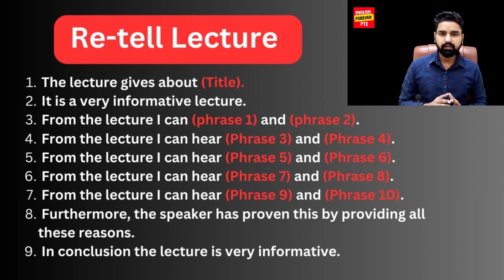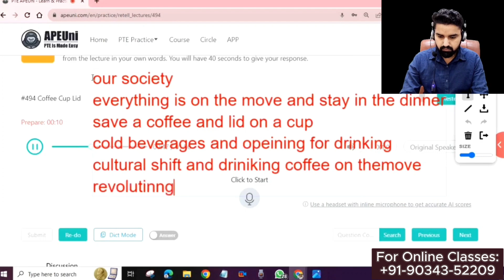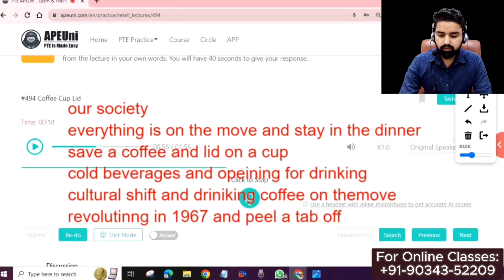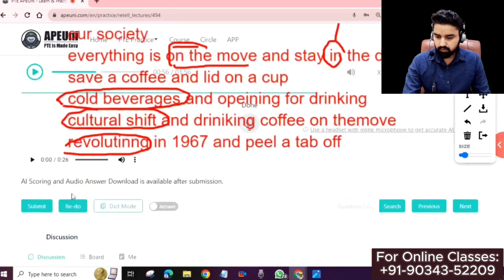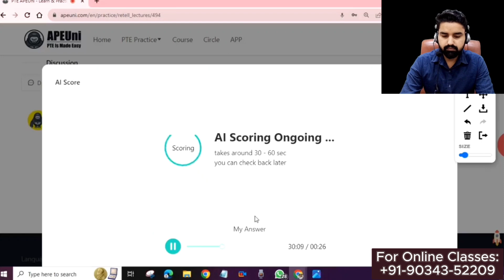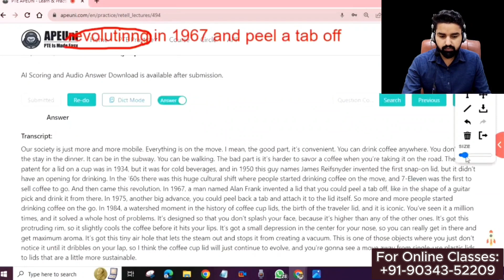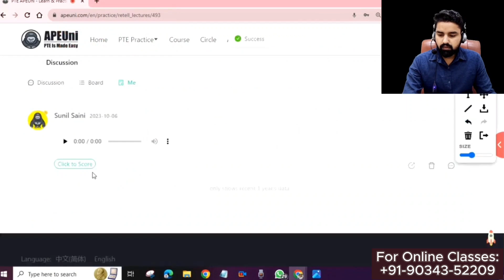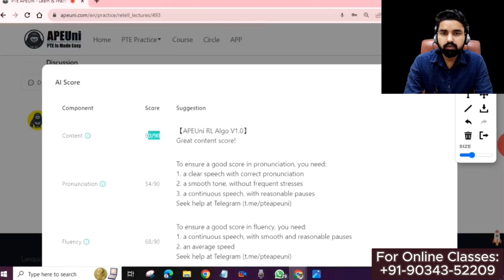Re-tell Lecture PTE | Changes IN Template | PTE Speaking ptespeaking by Sunil Sir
Re-tell Lecture PTE | CHANGES IN TEMPLATE I  PTE Speaking
Send us your Read Aloud sample for a Free Assessment.

For special Read aloud preparation you can join the online Batch.

For offline classes visit

Skill Orchid
IELTS | PTE | Spoken English | Personality Development
2nd floor, Govindpuri Road, Near pizza hut, Yamunanagar 135001
Our presence: Mohali, Kharar

pte retell lecture tips and tricks
retell lecture template
how to score 90 in retell lecture
retell lecture pte
retell lecture pte template